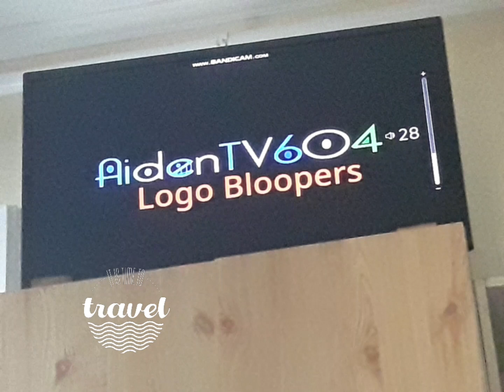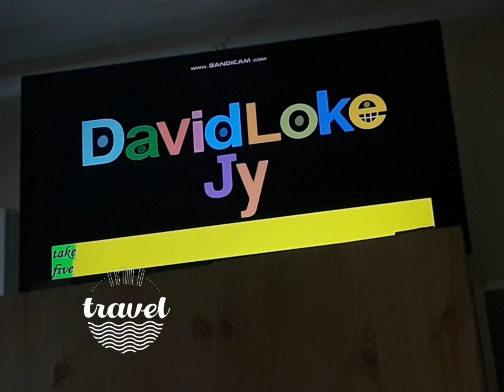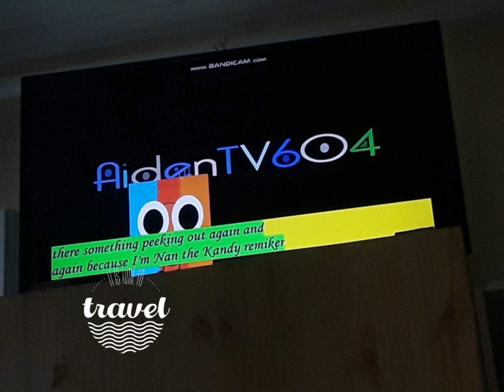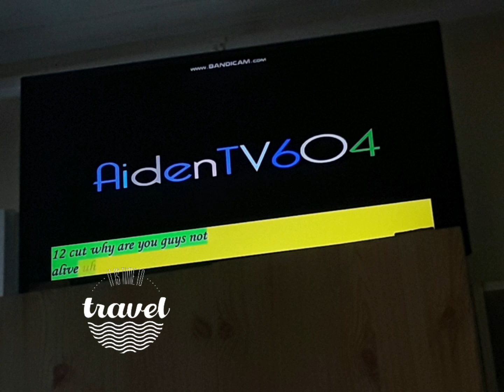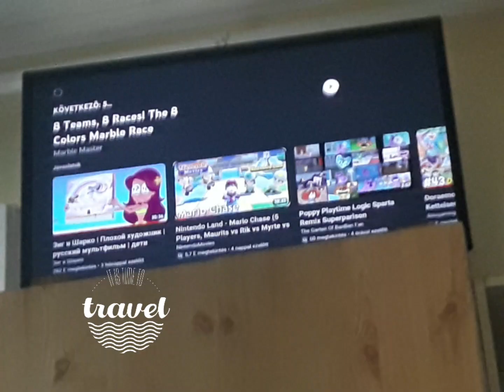(The First Day of August 2024) AidenTV604 Logo Bloopers Talking Challenge (Full Movie)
Time for the Travel started with the last month, this is AidenTV604 logo bloopers, cause august is are now started! We do a full movie for every take in the summer, cause we do 16 takes at this time!